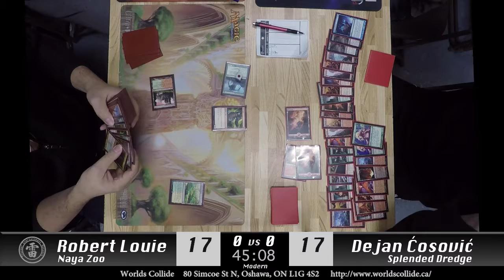[Modern] Naya Zoo vs Splendid Dredge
Real Life Games - Season 1 Ep 01
Naya Zoo vs Splendid Dredge
Game 1
Modern